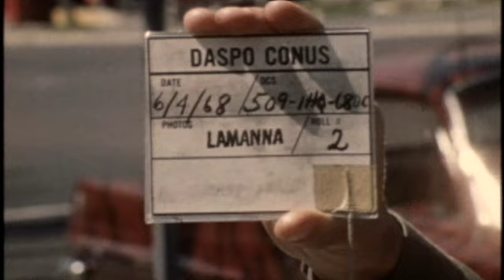Vietnam War - D.C. Riot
The Washington D.C. Riots erupted with the assassination of Martin Luther King, Jr. on April 4, 1968, and continued until April 8, 1968.